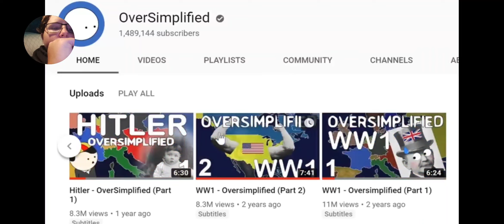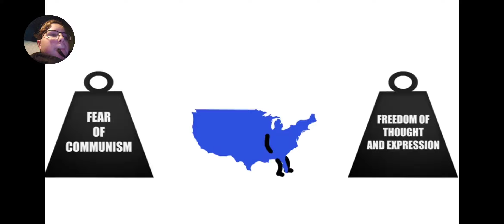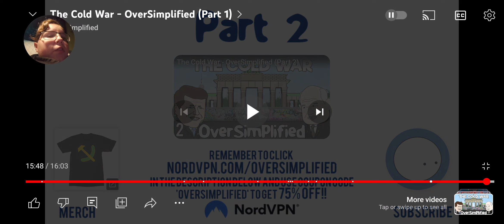my reaction to oversimplified cold War part 1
a reaction